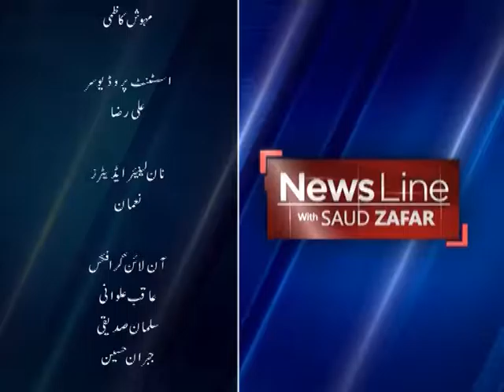NewsLine with Saud Zafar - Red Warrant preparation by Govt. of Pakistan for Altaf Hussain Part 3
Guests: Jamil Ahmed Khan (Ex-Ambassador), Yaseen Azad Advocate (Ex-President Supreme Court Bar Association)
Topic: Red Warrant preparation by Govt. of Pakistan for Altaf Hussain & IG Sindh AD Khwaja's statement on age-old policing